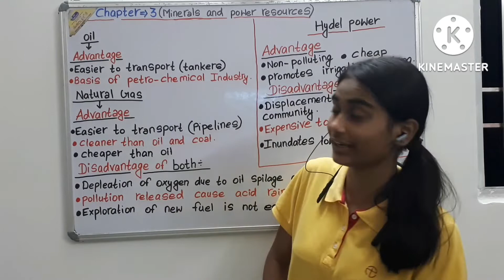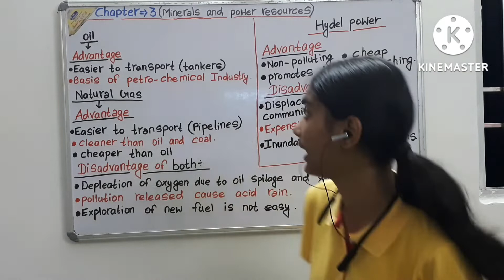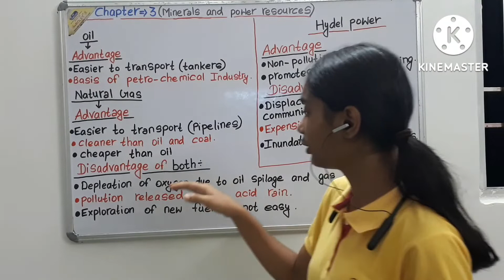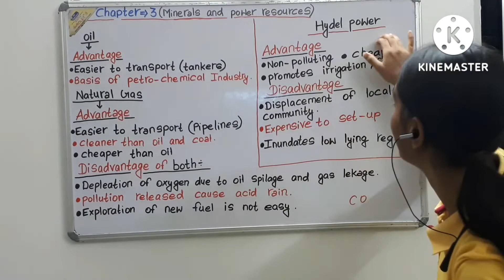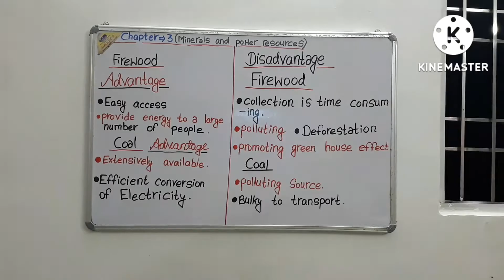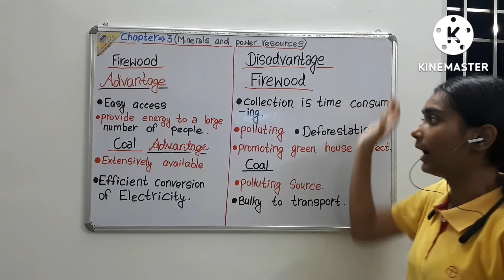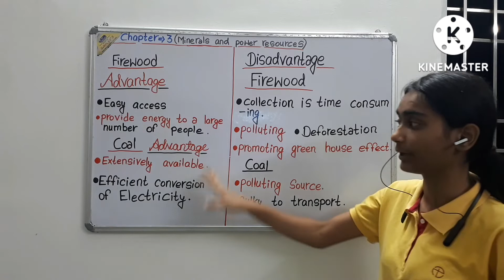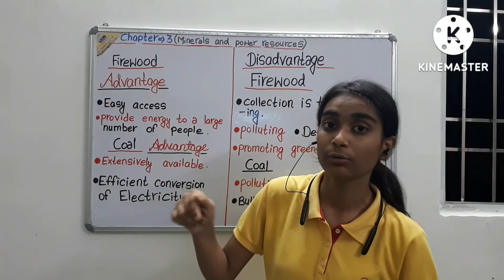Table of conventional source of energy class 8 chapter 3 geography